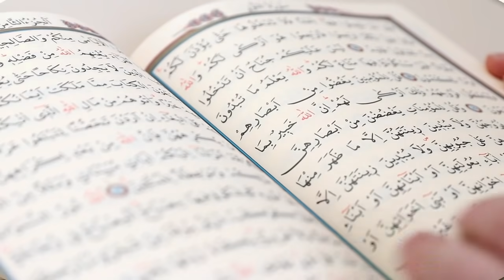Asman Se Maindakoon Ki Barish Allah Ka Azab